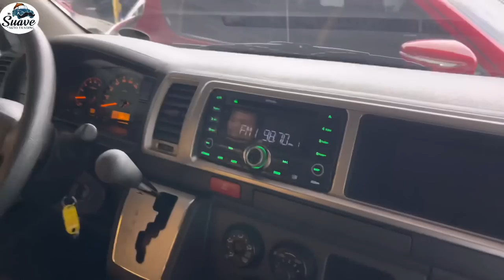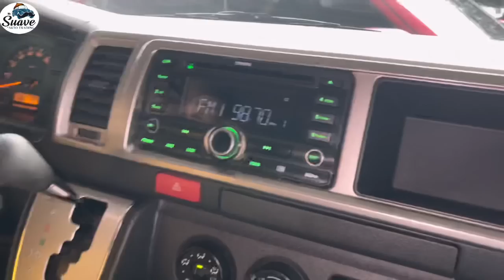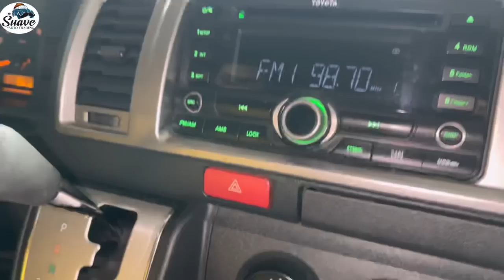2016 Toyota GL Grandia 3.0L AT (Requested Vlog Buyer from Bohol)